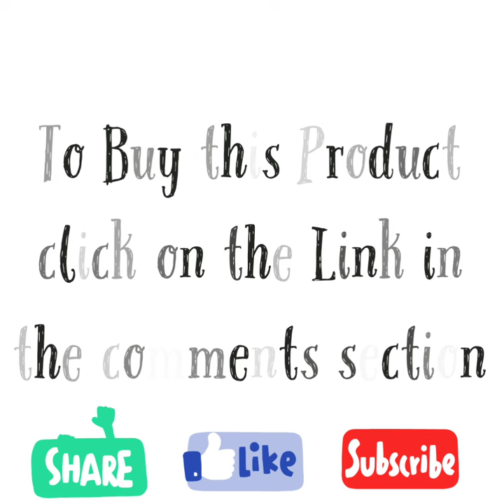Shining Diva Stylish Multilayer Gold Plated Bracelet Set of 6